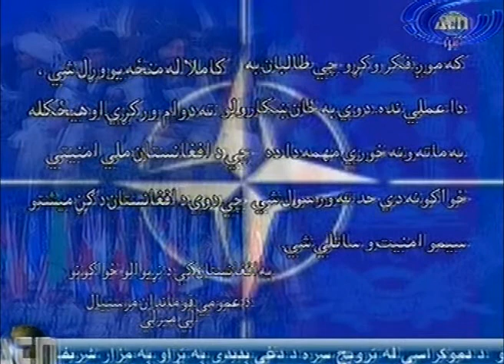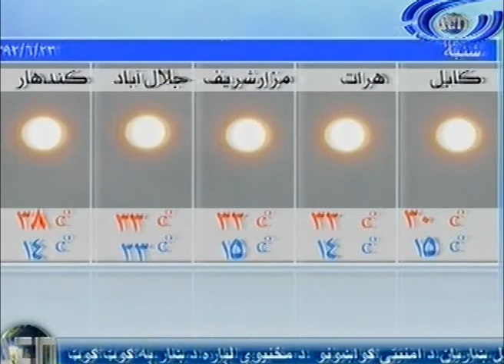Ariana News 13 September 2013 PASHTO